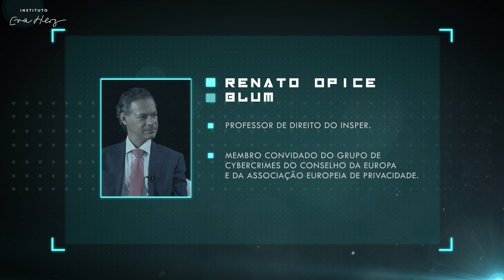Vida Conectada #2 Direitos robóticos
Será que os robôs têm direitos? Será que eles podem ser inteligentes a ponto de responderem por seus próprios atos?

No episódio de hoje da websérie Vida Conectada, o apresentador Marcos Barreto recebe Carlos Affonso Souza, professor de Direito Civil na UERJ e do Instituto de Tecnologia e Sociedade do Rio, e Renato Opice Blum, professor de Direito do INSPER e membro do Instituto de Cybercrimes da Europa, para uma conversa a respeito do assunto. Assista:

Acompanhe os novos episódios do Vida Conectada toda terça, às 20h, aqui e no canal do YouTube da Livraria Cultura

Vida Conectada é o nome de um inédito painel de especialistas, debatendo como as tecnologias impactam nossas vidas, nossas percepções, nossas escolhas, nossos comportamentos. Os temas de discussão da série são tão variados quanto familiares à maioria das pessoas nos dias de hoje.

Realizada pelo Instituto Eva Herz, Vida Conectada se organiza em torno de uma série exclusiva de vídeos semanalmente disponíveis pelo canal da Livraria Cultura no YouTube. São episódios com temas saídos do cotidiano, apresentados e comentados pelo professor de Mecatrônica e Robótica da Escola Politécnica da USP, Marcos Pereira Barretto.

Ao lado de Barreto, especialistas e cientistas brasileiros de renome, ligados diretamente ou não ao mundo tecnológico, debatem questões que hoje intrigam milhões de mentes pelo mundo, numa conversa franca, acessível a diferentes públicos, sempre na perspectiva de disseminar conhecimento e gerar boa reflexão.

Ilustrados com cenas de filmes, trechos de música, notícias, além de inserções gráficas, os episódios de Vida Conectada têm duração média 15 minutos.